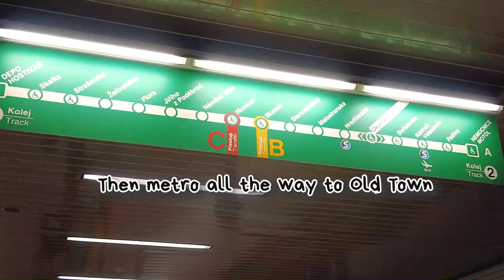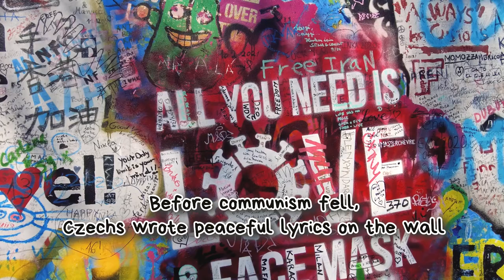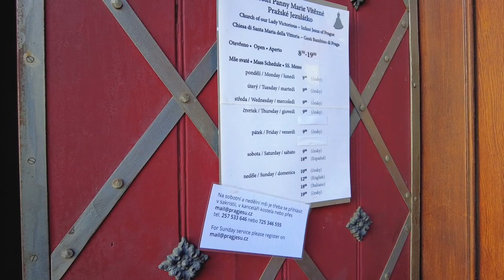PRAHA rasa milik berdua | Jalan Bareng Arnold Yola ep. 06 | Erasmus di Praha | Kuliah di Eropa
This is the condition of Prague without tourists. We are lucky enough to be in Prague during our Erasmus internship from March to May 2021. Might be a nice video to look back, just in case we miss our days in Prague in the future :)

💑🏻 ABOUT US
Hej! We are Yola and Arnold from Indonesia, it has been 2 years we are studying here, in Poland. We are passionate to share about life in Poland, as Poland has not been a popular study destination for Indonesian students yet.
We are also into scholarship, student exchange, paid internship, and other student budget-friendly things!